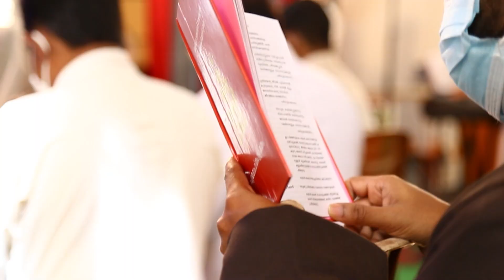Priestly Ordination & Holy Qurbana Br.Ajeesh Ailatile Capuchin Highlight